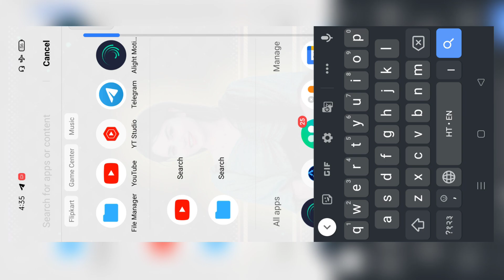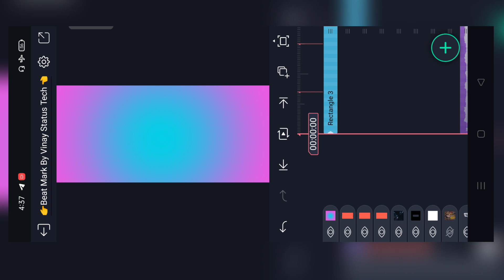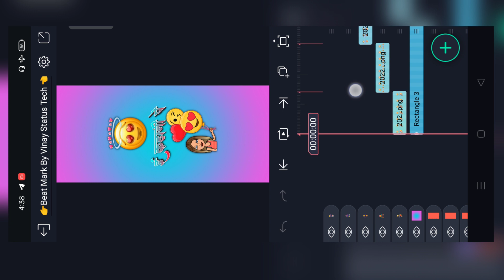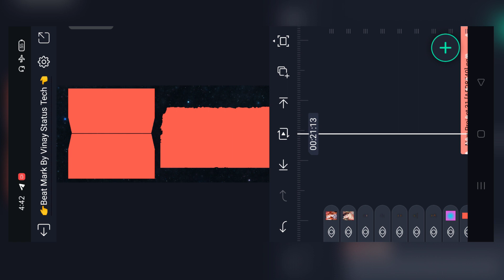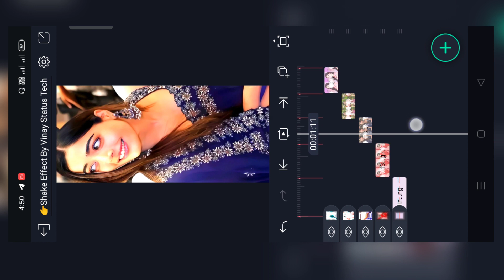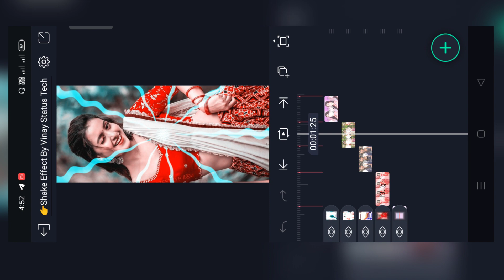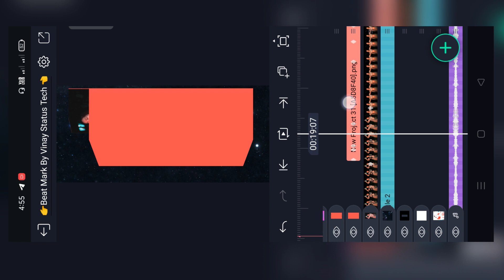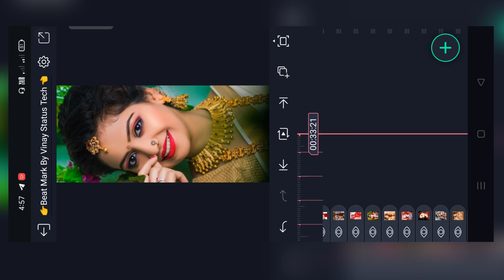🤫New Trending Bhojpuri Video Editing | Alight Motion Bhojpuri Video Editing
🔰Song Beat Mark Xml File ⬇️
Coming Soon...

🔰Shake Efect Xml File ⬇️
Coming Soon...

_______________ ❤️ Love You ❤️_________________
i

Vinay Status Tech - Use Commercial And Display Editing or The material Without Proper Authorization is Not. Allowed,

Pictures : Pintrest